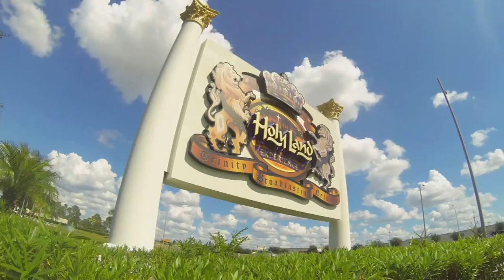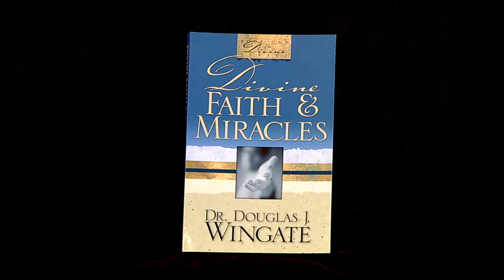Praise The Lord S-051116-B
Join Host Pastor Jonathan Miller as he welcomes Dr. Douglas J. Wingate with Life Christian University